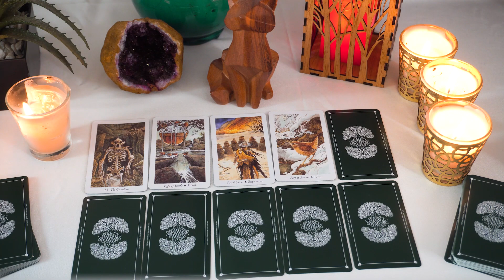CANCER❤️ The Only Reason You Haven't Heard From Them Yet Is Because Of THIS...🔮👀